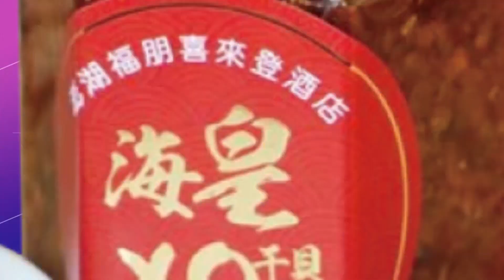【頭條開講完整版】麥卡錫八月來台?! 蔡ee點頭? 他驚中共昔圍台.這次恐鎖島 20230109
#請鎖定《頭條開講》YouTube頻道/每週一至週五20:00-22:00